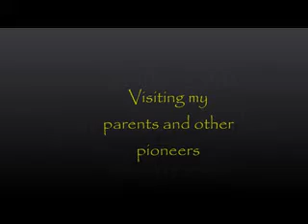Visiting Old Souls at the Cottonwood Cemetery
Orbs gathering over the Cottonwood Cemetery, largely near my parent's graves. Final resting place of some of the oldest pioneers in the Verde Valley.